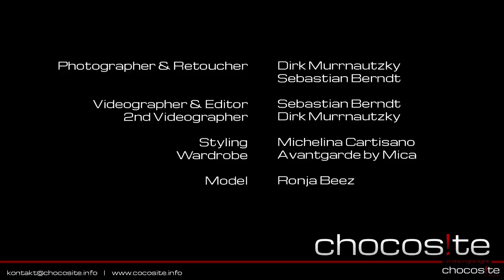Behind the scenes with Ronja Beez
Beschreibung
Behind the scens

Model Ronja Beez

Photographer / Retuscheur
Vivid in Photography by Dirk Murrnautzky

Behind the scenes Videographer / Editor
Vizionz by Sebastian Berndt

Wardrobe Stylist Michelina Cartisano